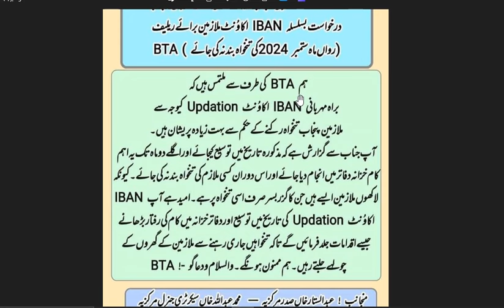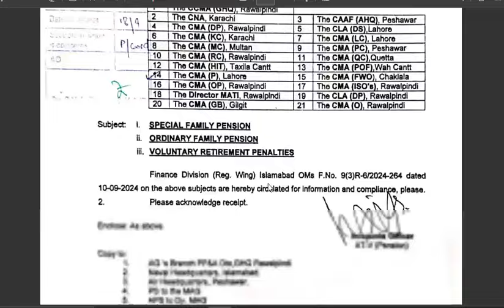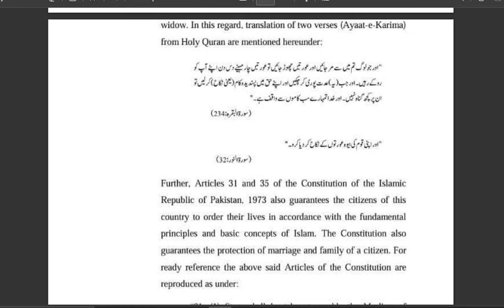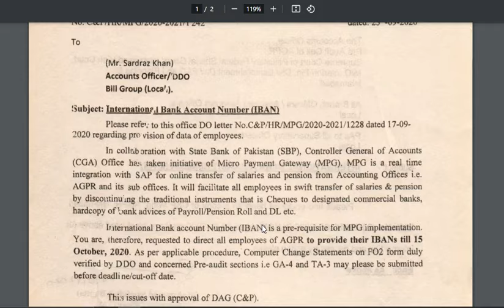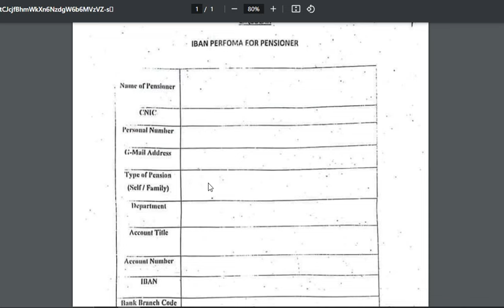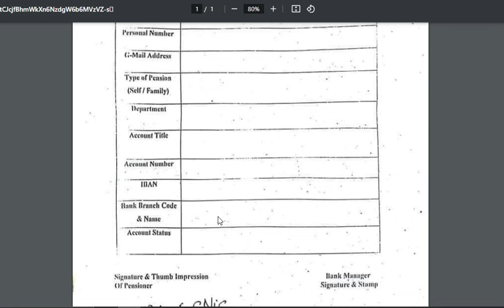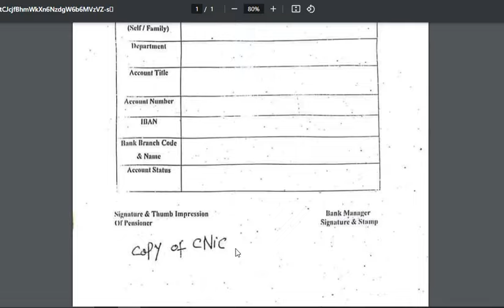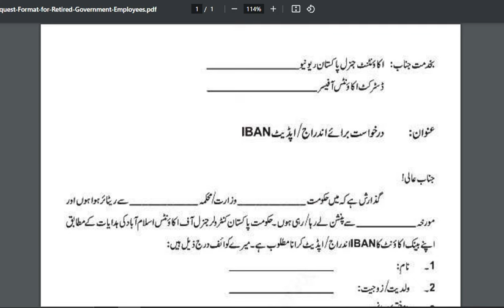last warning for pensioners & govt employees | IBAN update before 30 Sep 2024 | pay and pension news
Hi everyone welcome to my YouTube channel in this video I will tell you about last warning for pensioners and govt employees , IBAN update before 30 Sep 2024 , pay and pension news